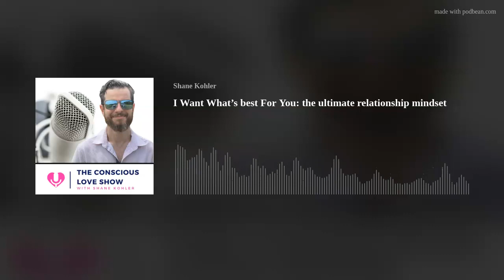I Want What’s best For You: the ultimate relationship mindset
In this episode, we explore how the mindset of wanting what's best for the other person makes you most receptive, available, and attractive for love.  We discuss how to remain empowered while wanting the best for someone else and how that enables you to get what's best for you also.  Includes an interesting discussion about men being overly sexual in early stages of dating in the Q and A section.